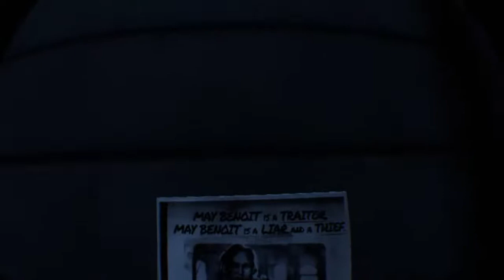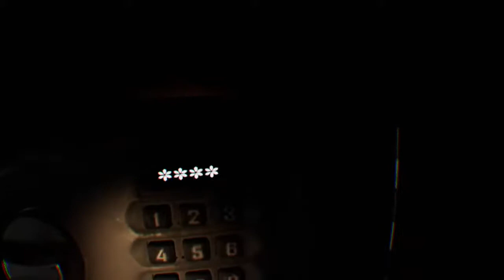Walking dead vr getting eaten alive again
Gaming and livestreaming for fun mostly horror games